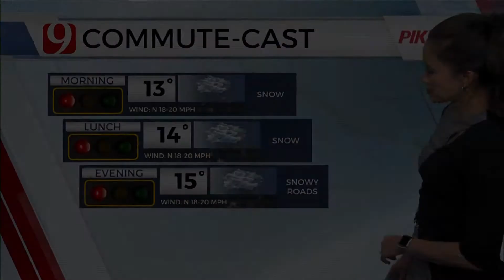Winter Weather Wedding: Where are my bridesmaids?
The fam at News 9 is really invested in my bridal party making it to OKC!